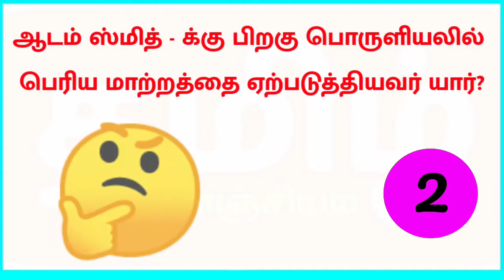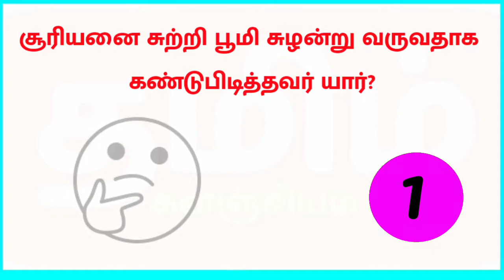உங்களது பொது அறிவு திறனை சோதிக்கும் வினாக்கள் | TAMIL MIND READING GENERAL KNOWLEDGE QUESTION | GK